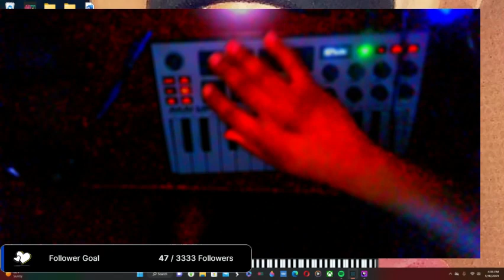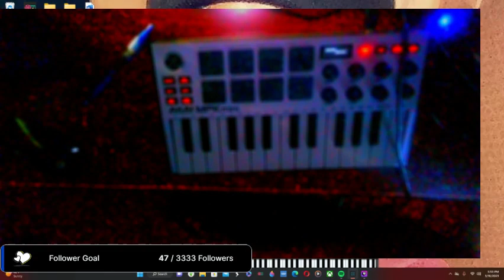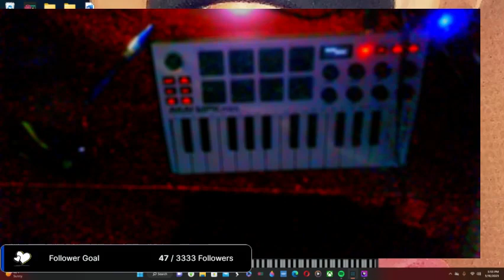akai professional piano music pratice